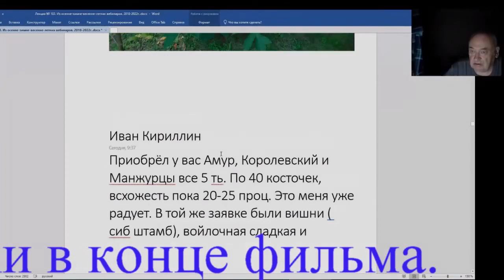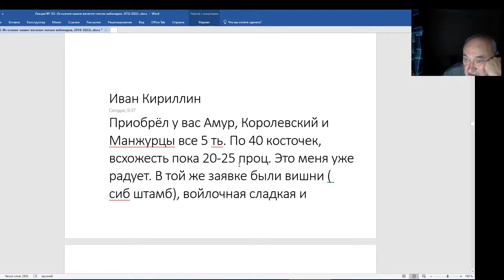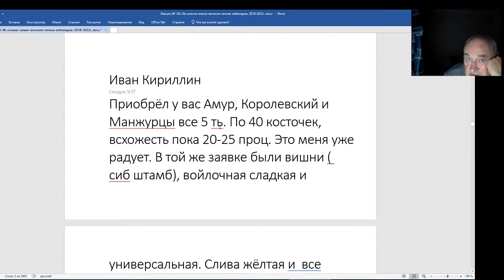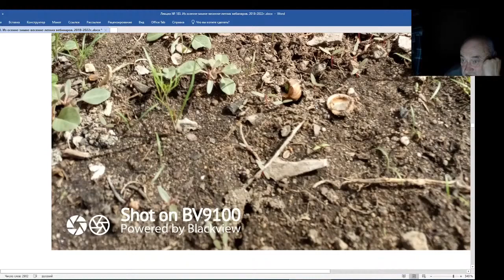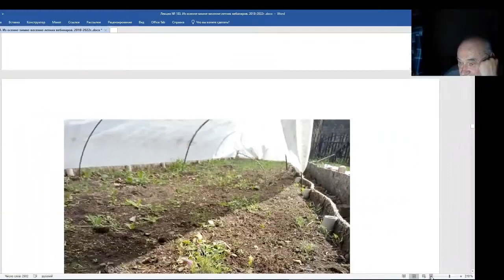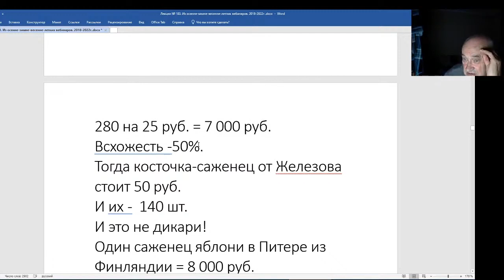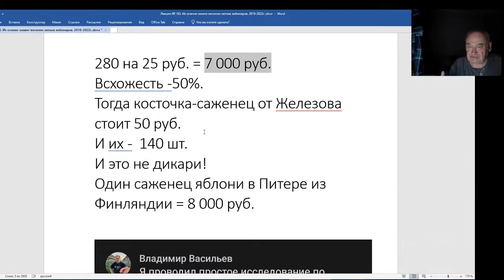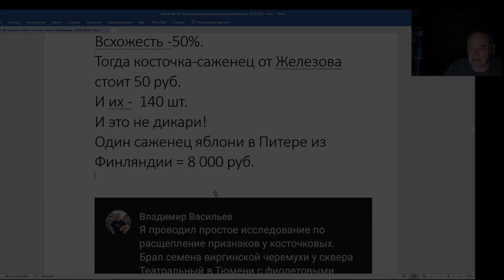Железов Валерий. Вебинар 183. Займемся арифметикой.